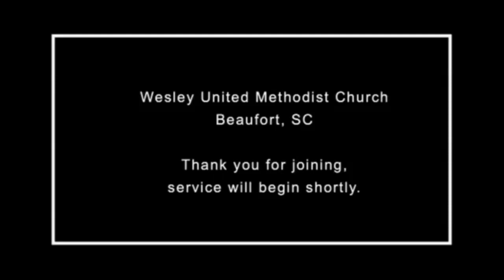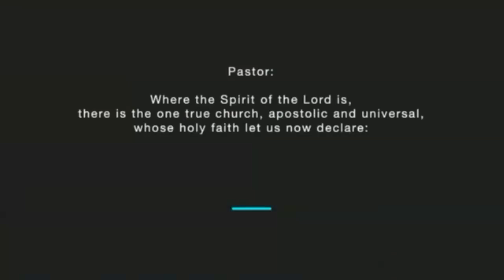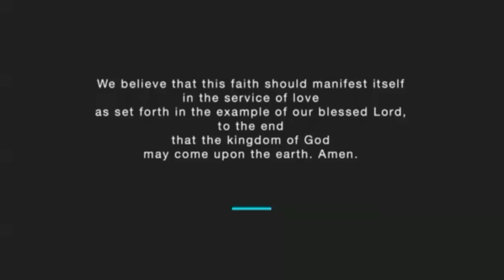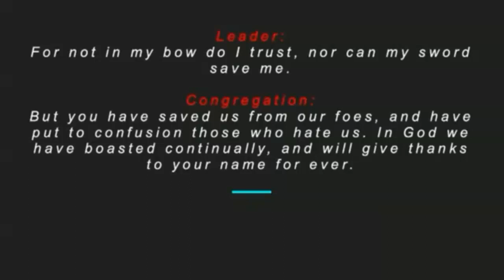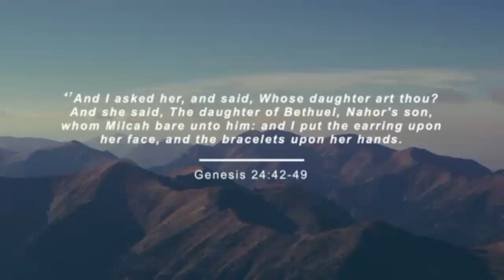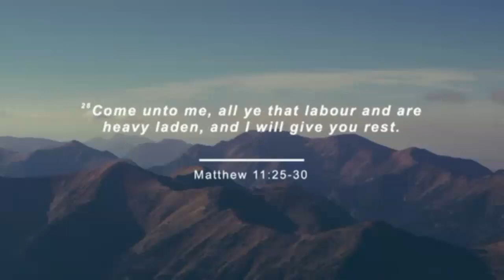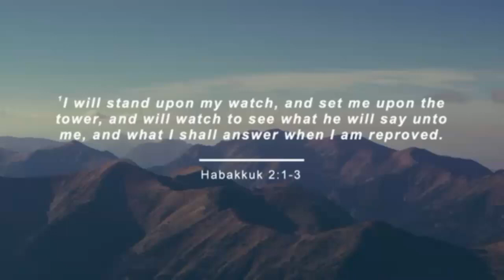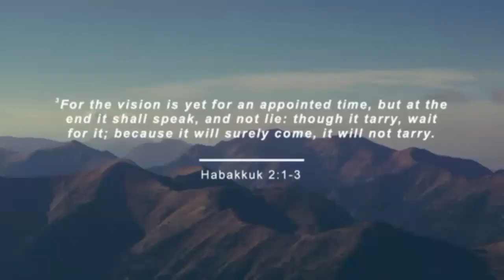7/9/23 | Are You in a Position to HEAR From God?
Worship Service from July 9th, 2023
Pastor Tracy Glover       Habakkuk 2: 1 - 3